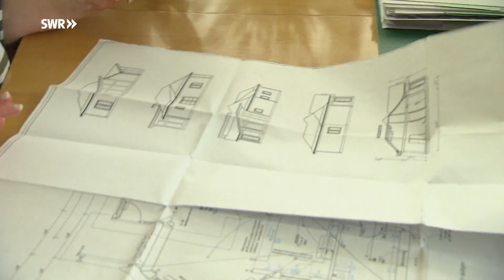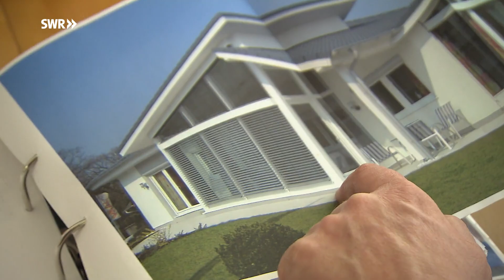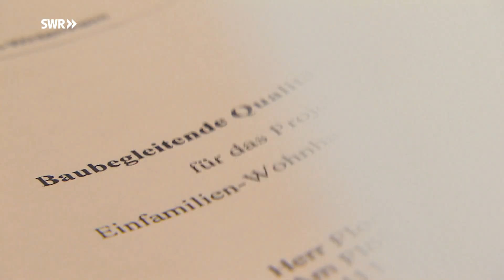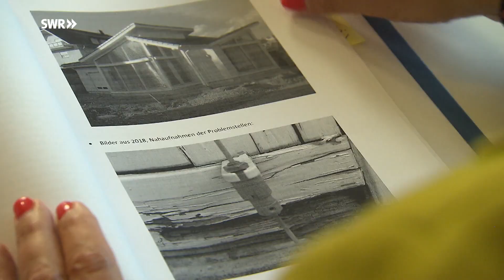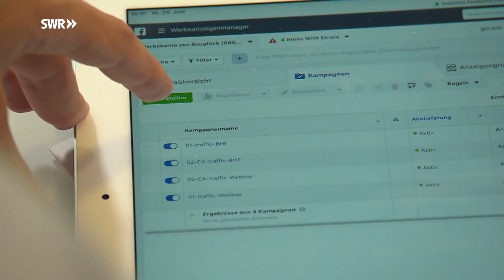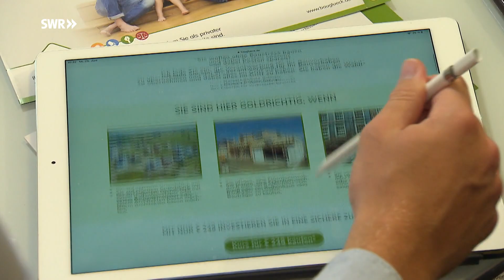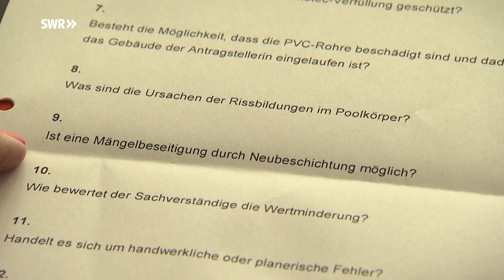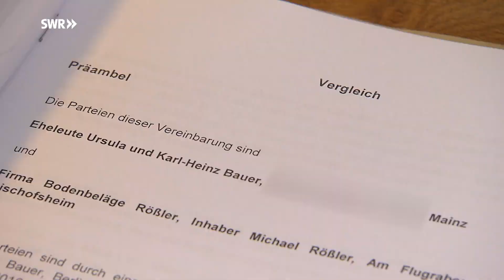Die Bauretterin - Letzte Hoffnung gegen Baupfusch | SWR Mensch Leute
Manuela Reibold-Rolinger aus Bodenheim am Rhein hat als Fachanwältin für Baurecht schon alles an Baupfusch erlebt. Sie berät verzweifelte Bauherren und zieht schlimmstenfalls auch vor Gericht.

Verrottendes Holz, quietschende Böden, Schimmel in der Bausubstanz - das alles sind Zeichen für Baupfusch. Reibold-Rolinger sieht so etwas täglich, Baupfusch ist ihr täglich Brot. Wann immer sie kann, versucht sie Prozesse um Baupfusch zu vermeiden, aber nicht immer ist das möglich. Manchmal muss Baupfusch einfach vor Gericht. Wie man sich vor Baupfusch schützt und was sie, wenn Baupfusch denn dennoch aufgetreten ist, noch tun kann, erzählt "SWR Mensch Leute". Aber auch von ihrem schlimmsten Erlebnis, als eine Mandantin das Verfahren wegen Baupfuschs nicht mehr aushielt. Diese Erlebnisse versucht Reibold-Rolinger aber in etwas Positives zu übersetzen und entwickelt auf ihrer Website einen "Führerschein für Bauherren" gegen Baupfusch.